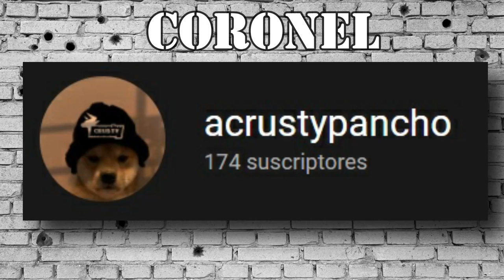Podcast POLICIAL #6- ¿Por Que Me Volví Policía?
Espero disfruten el video gente, y si les agradan estos podcast haganmelo saber en los comentarios, sirve estos los puedo utilizar como mini descansos de la edición pesada para elaborar vídeos mas complejos a futuro.

tags.
policia
mexico
podcast
patrullando
swat
ser policia
academia
cadete
experiencia